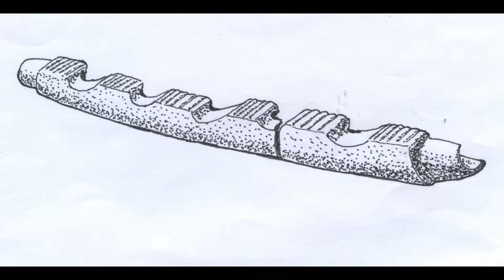Die Heimatschatzkiste und traditionelle Musik 3 - Der Dudelsack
Der Dudelsack gehörte bis zum Beginn des 19. Jahrhunderts zu den verbreitetsten Volksmusikinstrumenten in Mecklenburg und Vorpommern. Dr. Ralf Gehler vom Zentrum für Traditionelle Musik am Freilichtmuseum Schwerin-Mueß präsentiert verschiedene Instrumente und Melodien und führt in die Geschichte des Dudelsacks in unserer Region bis in die Gegenwart ein.

Musikstücke:
- Schottschen-Triller (Tanzmusikhandschrift aus Arendsee nach 1800, Universität Rostock, Wossidloarchiv)
- Reffka (Ralf Gehler)